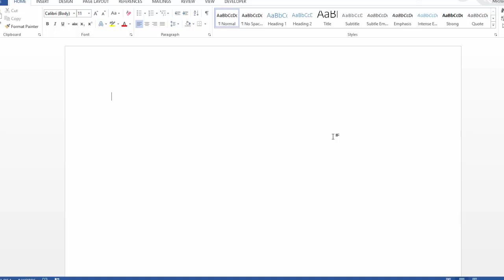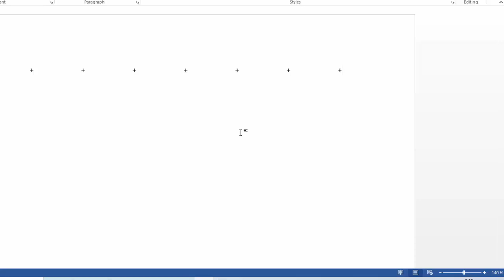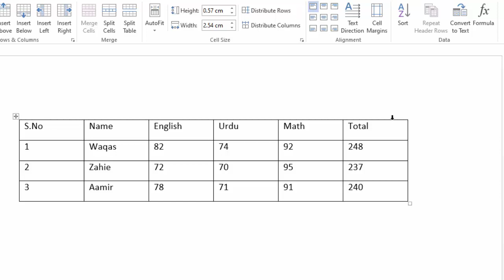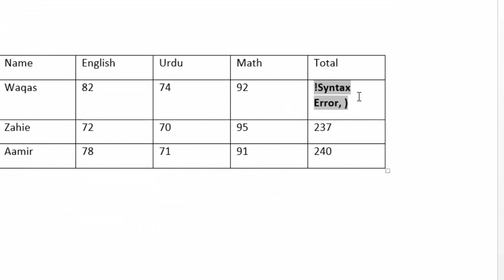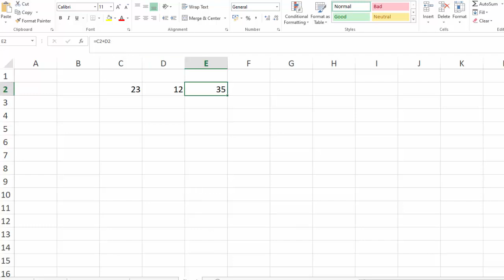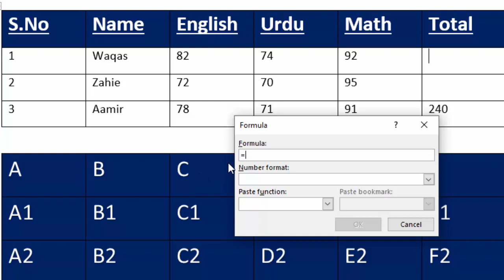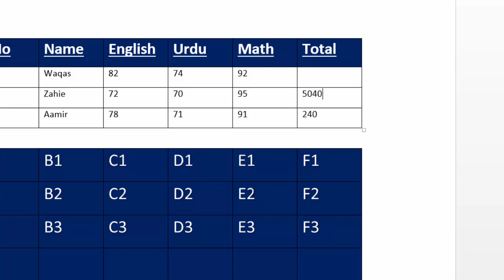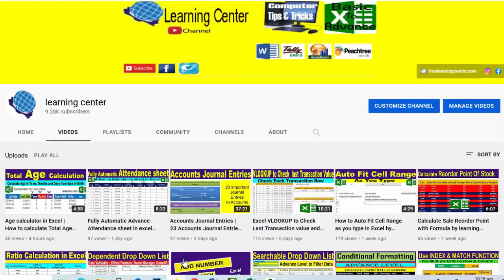Insert formula in Ms Word | Use Formula in Ms Word fully Automatic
In this Microsoft Word Tutorial you will learn how to use Formula in Ms.Word Fully Automatic | Insert Formula in Ms.Word by learning center in Urdu/hindi
here we have use word sheet like ms excel and apply sum, multiplication and division formula like in excel.